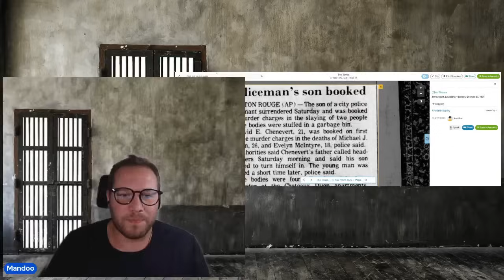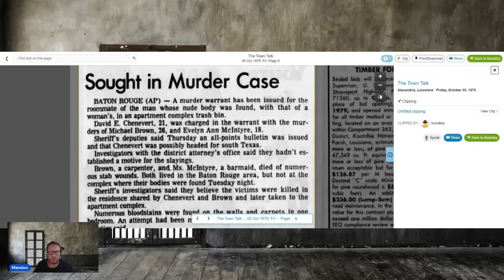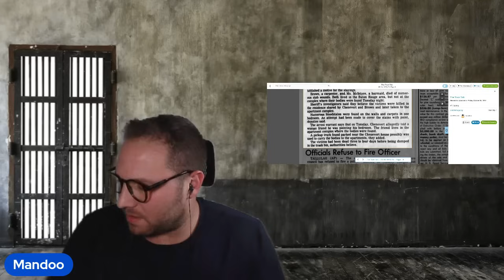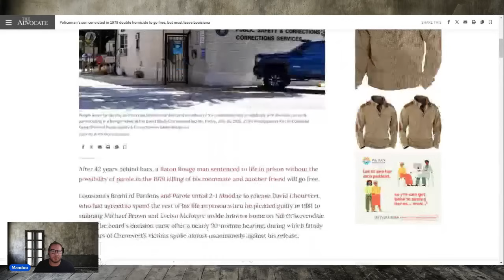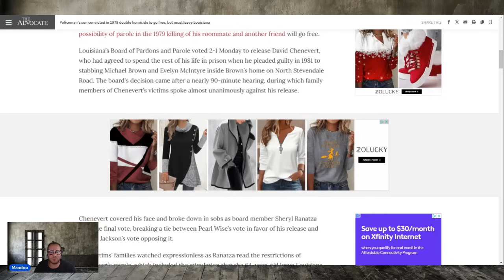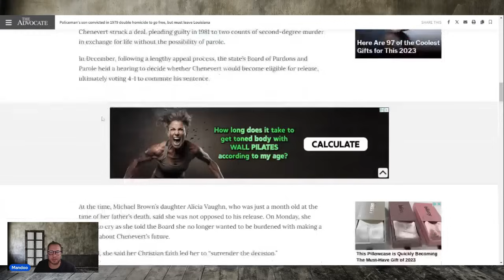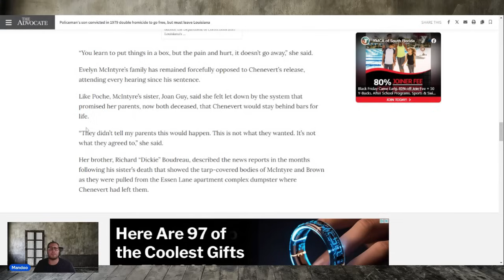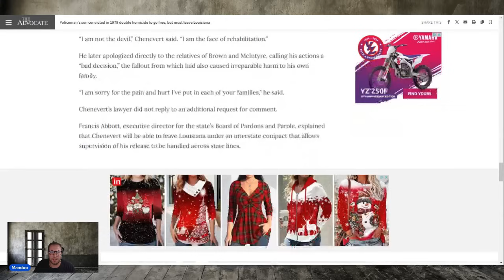He was an Eagle scout & started college at 15 | Now serving life in Angola for a shocking crime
David C DOC # 95250